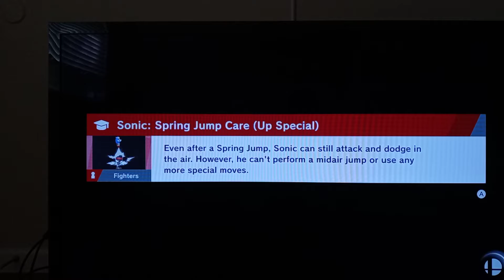What if Hidden Palace & Sky Sanctuary Zones were in Smash Ultimate | Super Smash Bros Ultimate